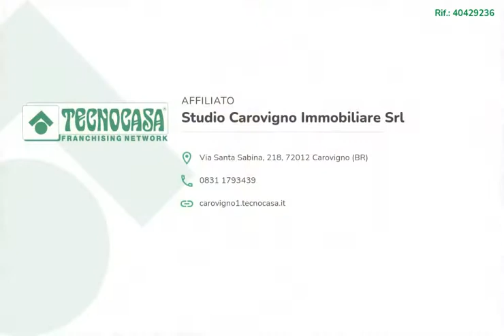RUSTICO - CONTRADA MARESCA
Il vostro sogno è quello di vivere in una casa immersa nel bel mezzo della NATURA?

Sognate di scappare dalla città? Dal traffico, dal cemento, dal rumore? Ammettetelo, chi non c'ha pensato almeno una volta nella vita: 'Ora mollo tutto e parto'?! Certo non sono scelte facili e quella di andare a vivere nella natura è certamente drastica, soprattutto per chi è nato e cresciuto in zone densamente popolate.

Vivere nella natura però ha i suoi vantaggi. Aiuta a ritrovare un certo tipo di lentezza che ci fa assaporare i diversi momenti della giornata. E rallentare ci aiuta a vedere le cose dalla giusta prospettiva e ad avere la reale consapevolezza di quello che ci accade intorno. Fateci caso: basta anche una giornata in un bosco di montagna o in un parco per sentirsi meglio. Immergersi nella natura infatti ci fa stare meglio e migliora il nostro benessere psicofisico.

CONTRADA MARESCA

In zona particolarmente richiesta tra Carovigno e San Vito Dei Normanni, a circa 2,5 km dal paese, proponiamo in vendita lamia di circa 35 mq, con ampia veranda e forno in pietra e camino.

Terreno pertinenziale di circa 6.481 mq, piantumato prevalentemente ad uliveto ( circa 35 piante ) e mandorleto ( circa 70 piante ) .

Cisterna di circa 100 quintali.

Facile allaccio all'utenza elettrica.

POSSIBILITA' DI REALIZZARE UNA PISCINA DI 40 METRI.

OTTIMO VALORE DI TRASFORMAZIONE

Ci trovate su facebook alla nostra pagina Agenzia Tecnocasa Carovigno Immobiliare. Cliccate MI PIACE.

Scaricate l'App Tecnocasa sul Vostro Smartphone per restare aggiornati sulle nostre proposte!!